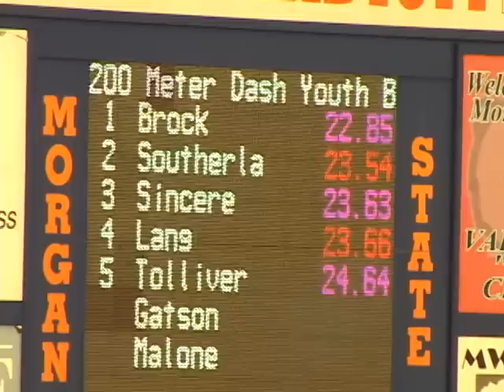Valley United Tarrik Brock Boys 200 prelim 2012 Junior Olympic